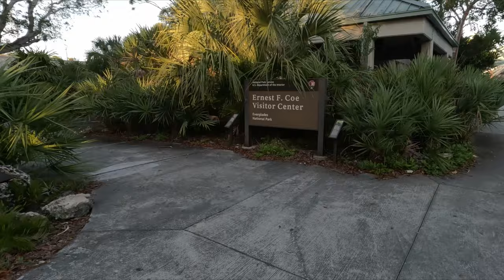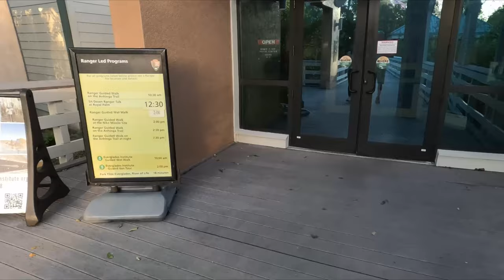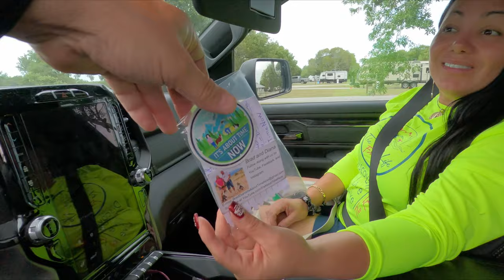5 Feet From A 10 Foot Crocodile And Lemon Sharks In Everglades National Park - Flamingo Campground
Did you know it's a $6000 dollar fine for touching a crocodile in the Everglades National Park?

The Everglades is home to many different species, specifically the Crocodile and the American Alligator. During our time in the Everglades, Naty and I were up close to 2 different Crocodiles and 1 Alligator along with Lemon Sharks, Pelicans, Flamingos and various other amazing birds.

Take a look at this video to see just how close we truly were and let us know in the comments if you know the difference between an Alligator and a Crocodile.

📸 Camera Equipment We Use:
- Insta360
- GoPro 7